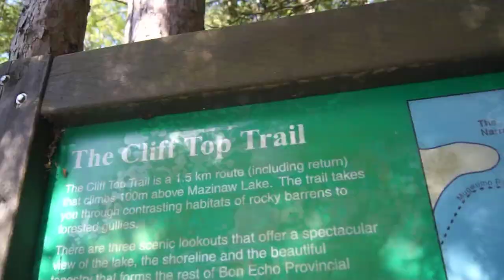Bon Echo Cliff Top Trail | Cinematic Video